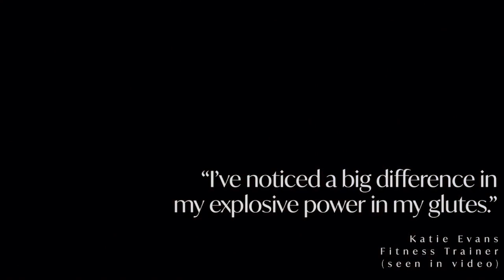Barefoot Science intro video with Katie Evans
Real footage of Sports Trainer and Barefoot Science customer Katie Evans.